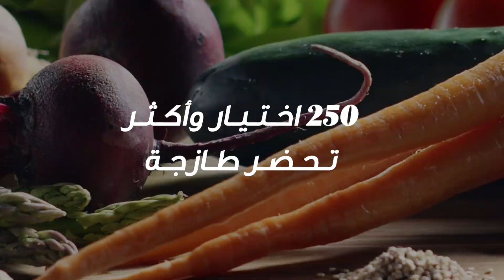The Cheesecake Factory - Vegan Cobb Salad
الشيف يقدمها بطريقة رائعة وتبين إنها سهلة التحضير، بس عشان نجهز طبق سلطة فيچان نحتاج لـ100 خطوة لنحضرها ونقدمها لكم طازجة